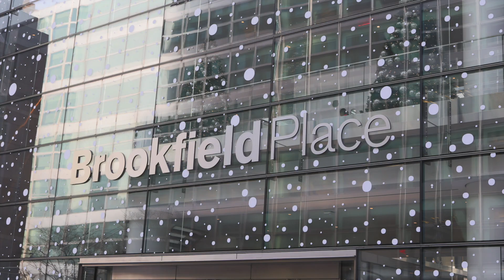The Rink at Brookfield Place with Gregory & Petukhov